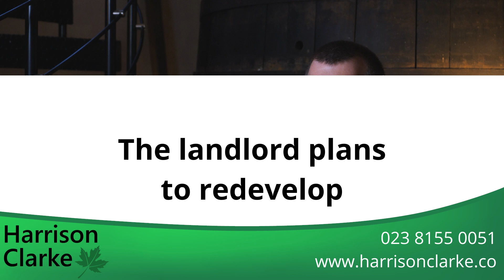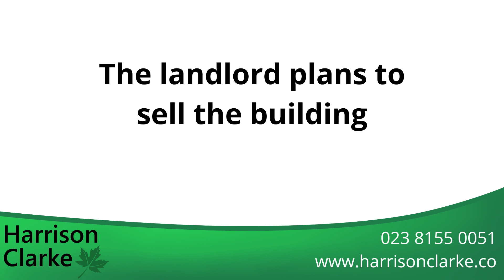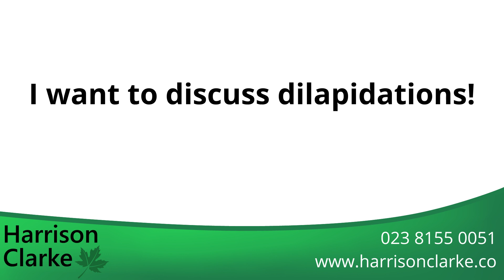Landlord intentions for Dilapidations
Timestamps
0:00 Introduction
0:16 Why is a landlord's intention important in dilapidation?
0:47 The landlord plans to re-let the building as-is
2:40 The landlord plans to redevelop
3:52 The landlord plans to sell the building
4:57 Conditional settlements
5:39 I want to discuss dilapidations!

Dilapidations claims brought by landlords often include a request for a significant damages payment from the tenant. This claim can be dramatically reduced by an experienced surveyor who is an expert in this field, like our team of surveyors at Harrison Clarke who have an impressive track record in this area.

One key consideration when seeking to reduce a dilapidations claim is fully understanding the landlord’s intentions for the premises after lease end.

Why are the landlord’s intentions important in dilapidations?
As with anything relating to dilapidations, there is often nuance which can affect the tenant’s liability to complete works or recompense the landlord for any loss.

In this article, we look at the three common scenarios relating to a landlord’s intent that can affect a dilapidations claim.

1) The landlord plans to re-let the building as it is
Most commercial property is owned as an income-generating asset and this is the most common situation a landlord will be in. If the landlord plans to re-let the building having first completed necessary works, we need to consider whether works set out in the Schedule of Dilapidations affect the value of the landlord’s reversion - often the market value of the property.

To do so, we must consider the age, character and locality of the property.

2) The landlord plans to redevelop
Surveyors should always be on the look out for this. It may be that the landlord has already sought planning consent for change of use, requiring adaptations to the building.

So, it is always worthwhile checking the local authority’s website for evidence of a planning application, as this can be a strong guide as to whether the landlord plans to redevelop.

3)The landlord plans to sell the building
If a landlord plans to sell the building, the dilapidations claim should focus only on items which could affect the sale value. This does not always limit the claim.

If a purpose built office building or industrial unit is sold, the purchaser will often complete repair works before re-letting and the agreed price may reflect this. It is important that contemporaneous evidence is sought to confirm the extent to which a sale price has been reduced as a result of disrepair, as this can help to limit the tenant’s exposure to financial damages.

If this is not available, the landlord may commission a diminution valuation. A diminution valuation demonstrates theoretical loss which a court can use to ascertain the level of damages payable, however this method can be expensive and complicated.

3) Conditional settlements
If a landlord’s intention for a building is unclear, it is possible to enter into a conditional settlement.

One example of this may be that the settlement is made in the usual way but that, if the landlord redevelops within a set period after the settlement is made, they must reimburse the tenant for some or all of the settlement value.

Alternatively, a tenant may agree to reimburse the landlord for the actual cost of specific works, even if the exact value of completing these works is not known at the time of the agreement.

If the landlord does not complete these works, no settlement will be paid in respect of the non-completed items.

Next step
Dilapidations is a specialist area of law and you will want to make sure you have the best representation available, whether as a landlord or tenant. For this reason, you should ensure that your surveyor is a true dilapidations specialist, like our team of specialist dilapidations surveyors at Harrison Clarke.

If you need advice on your dilapidations obligations, taking into consideration your landlord’s plans for the building, our team of surveyors is on hand to provide the advice you need.

How Harrison Clarke can help
Everyone’s circumstances are unique. We have a team of expert and highly experienced dilapidations surveyors who can confidently and knowledgeably negotiate your dilapidations claim, hopefully saving you a substantial amount of money.

If you would like to talk through your dilapidations situation, please get in touch. We would be delighted to help.